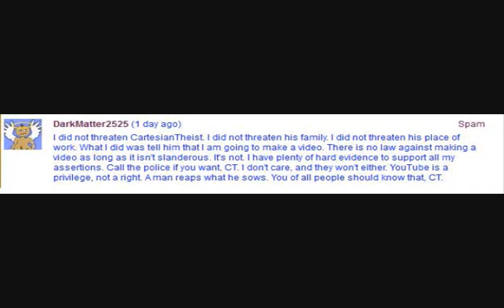DarkMatter2525 - Please Answer The Question